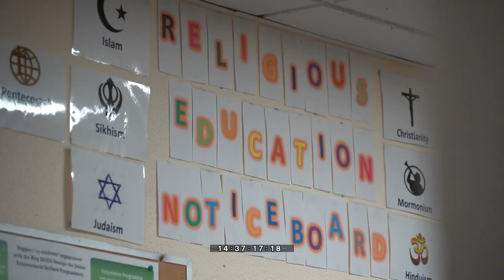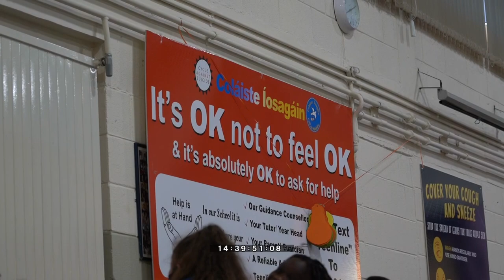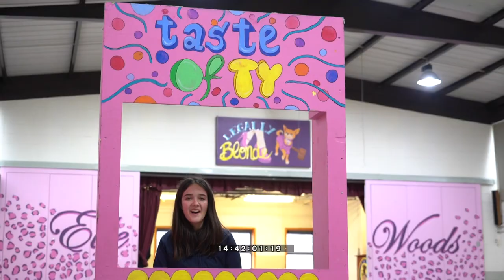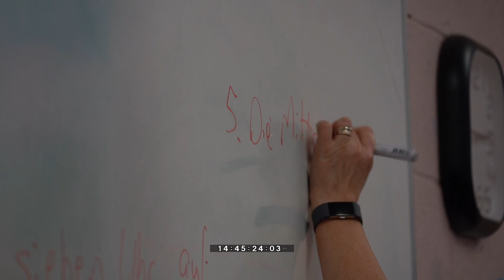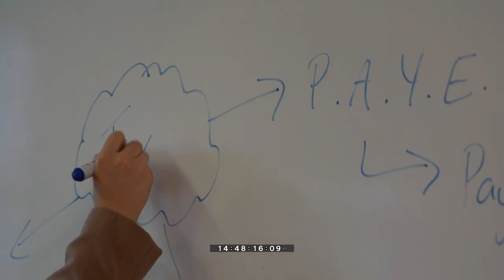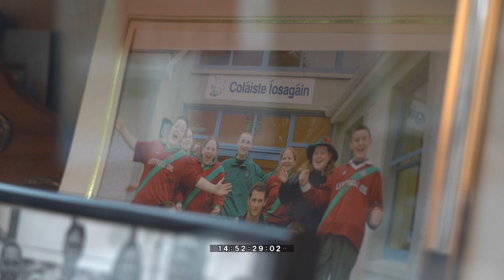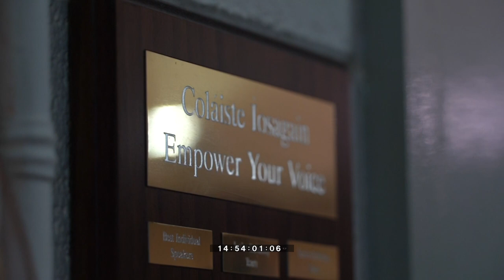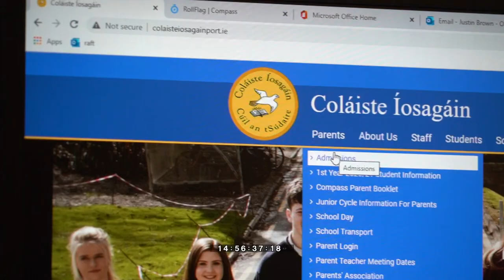Open Day - Long Version